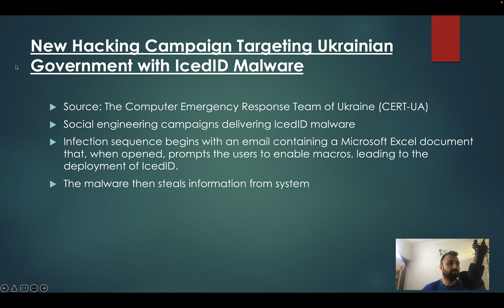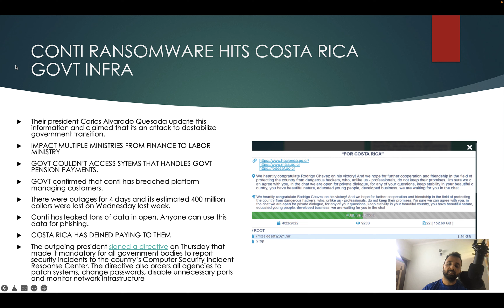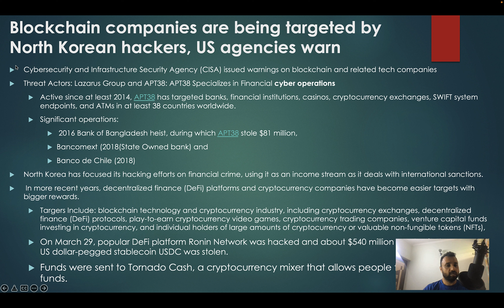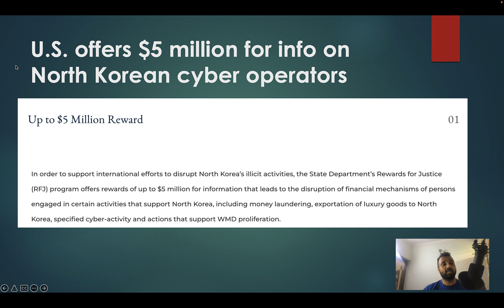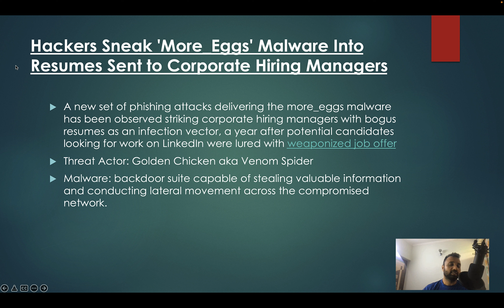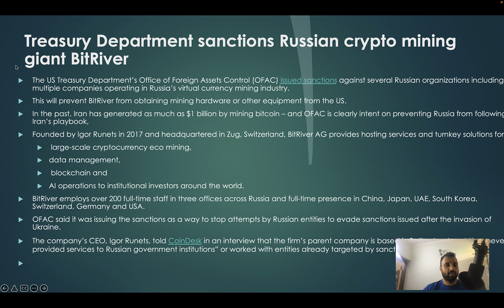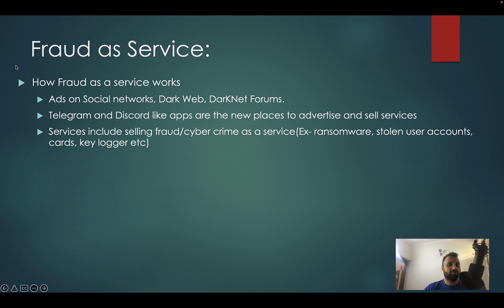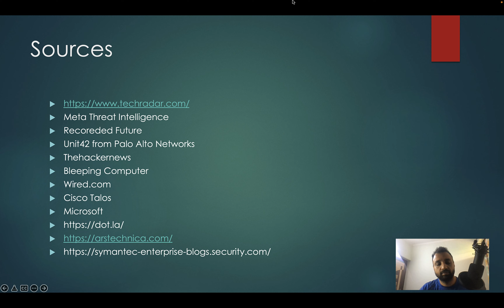Cyberverse Updates| 3rd Week of April 2022| Hindi| The Cyberman Show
This week I cover new malware in Russia-Ukraine Cyber warfare, What Conti Ransomware did in CostaRica, How threat actors are targeting crypto and blockchain based companies to collect funds, Bug bounty programs by US govt, One acquisition, new Fraud methods on BNPL providers etc.

Welcome to The Cyberman Show. My name is Prashant Mishra. I am a full time cybersecurity expert with around 20 yrs of experience. I have experience of working with top cybersecurity companies where iI helped some of the biggest organizations across globe to solve cyber security issues faced by their IT systems.
On this channel, you will learn about Cyber security from basics. I will take about cyberattacks, hacks, cyber warfare, frauds, emerging tech, interesting startups, mergers and acquisitions, funding rounds etc. You can use this data to get a job, stay safe online and be cyber aware about the technology universe. Content of this channel will help you reduce your learning curve about cybersecurity and related technologies.

PS: The views are my own and dont reflect any views from my employer.